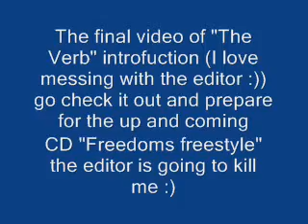The Final Verb Introduction video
Here it is people the final introduction video for "The Verb" :).